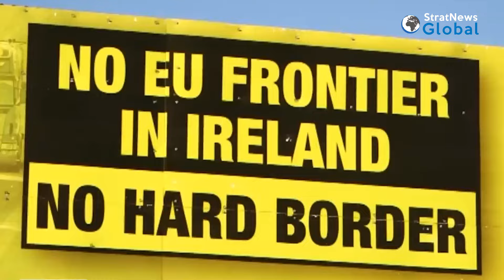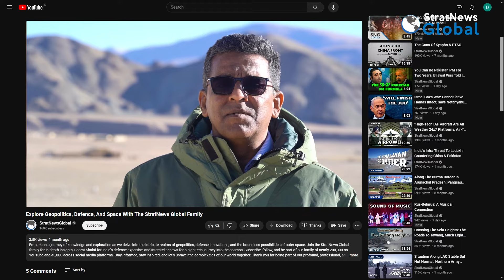Leo Varadkar, The Irish Doctor Prime Minister Who Quit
Not many had expected this announcement from Irish prime minister Leo Varadkar. My reasons for resigning are both personal and political, he said without any further clarification. It comes less than a week after he met President Joe Biden and spoke on the immediate need for a ceasefire in Gaza and the release of hostages held by Hamas. He also expressed solidarity for Ukraine.

When he first took charge in 2017, he created records of sorts. At 38, he became the youngest prime minister of Ireland. He’s the country’s first gay leader and the first person from a biracial background to hold the post. His father was a doctor from India and his mother an Irish nurse. He served on the high post twice, the first lasted three years, the second a little more than that. He will continue till his successor is elected.

Even before he became PM, Varadkar was active when it came to social issues, such as campaigning for legalizing gay sex marriage and for repealing a ban on abortion. He also led Ireland during the tumultuous Brexit days and the pandemic. The highlights of his prime ministerial career are many, as he says

Many Irish would agree with that, which explains the surprise over him quitting. So what could have been the trigger?

Earlier this month, voters trashed the government’s position in referendums on two constitutional amendments. The changes would have broadened the definition of family and removed language about a woman’s role in the home. Varadkar admitted he got it wrong.

His parents settled down in Ireland nearly 50 years ago. He went on to study medicine, just like his father, became a general practitioner and even served in the NHS. In 2007, he was elected to parliament for the first time, and later after his party took power in a coalition government he held several ministerial roles, including that of health minister.

He’s known to speak his mind, be it openly admitting that he’s gay, campaigning for issues considered taboo in a traditionally conservative society, and also admitting when things go wrong.

He’s only 45 now and could have carried on, but there’s never a right time to resign high office, as he say.

(With Inputs From Associated Press)